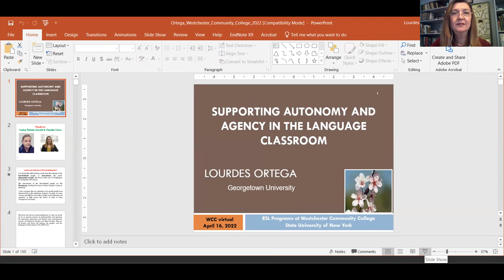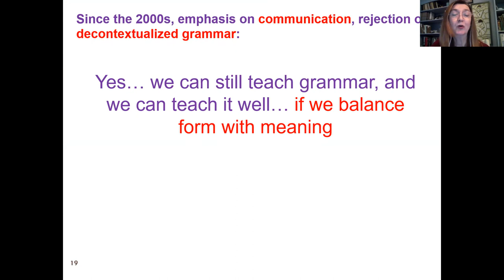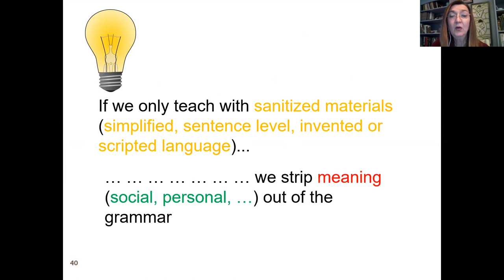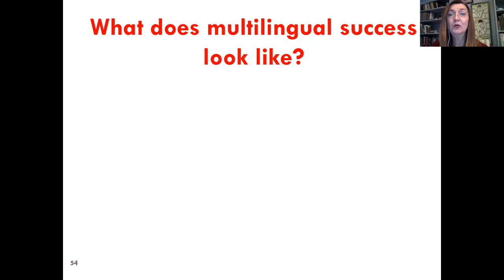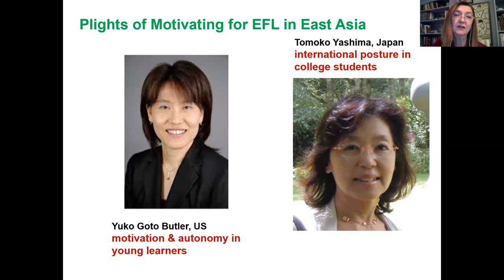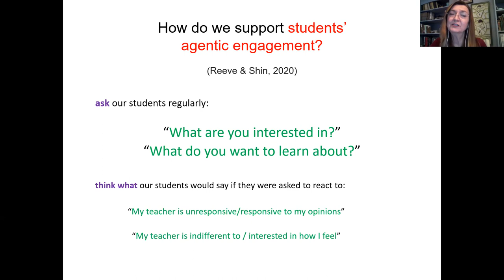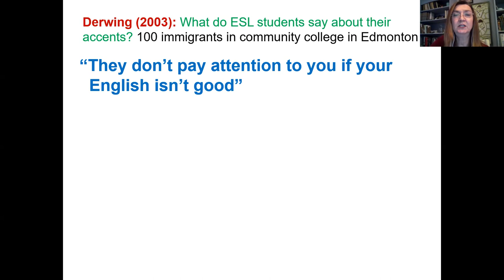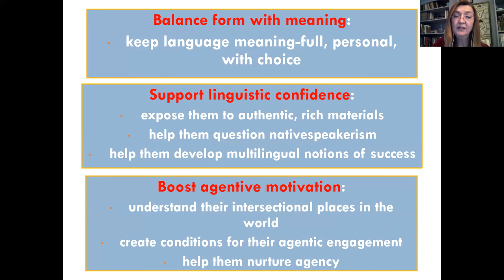Supporting Autonomy and Agency in the Language Classroom By Lourdes Ortega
Most teachers and researchers agree that language teaching and learning should be learner-centered, placing autonomy and agency at the heart of language classroom practices. In addition, the hope is that contemporary language education affords language students better access to a multilingual repertoire that opens up agentive choices for self-expression and communication. But these goals will be complicated by the various geopolitical conditions that different students experience: (a) when the humanistic values that traditionally justified world language study are in crisis, (b) when according to the United Nations (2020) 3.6 per cent of the world’s population (approximately 281 million people) live in a country other than their original one, many of them leading multilingual lives by force as much as by choice, and (c) when the dominance of English seems unstoppable, offering valuable capital to multilinguals but also aggravating deep inequities and threatening linguistic diversity. In this talk, I consider how language teachers can best support autonomy and agency in their classrooms while responding to the complex worlds of their students. I suggest ways to do so over three areas of professional practice: the balance between form and meaning in instruction, the role of authentic materials and native speaker models, and strategies that boost students’ agentive motivation.

Lourdes Ortega is a Professor in the Department of Linguistics at Georgetown University. She is best known for an award-winning meta-analysis of second language instruction published in 2000, a best-seller graduate-level textbook Understanding Second Language Acquisition (Routledge 2009, translated into Mandarin in 2016), and since 2010 for championing a bilingual and social justice turn in her field of second language acquisition.